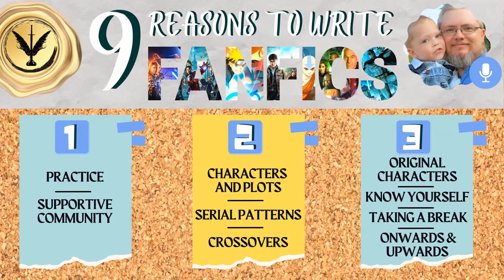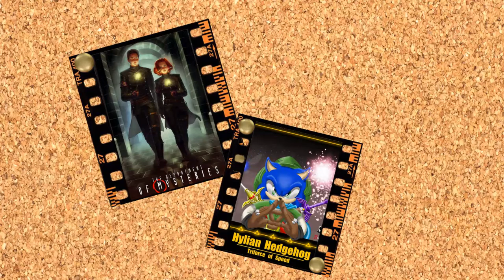Teen Writers|9 Reasons you should be writing Fanfic-Part 2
Welcome back to the channel.  Today we’re returning to our series on the 9 reasons you should be writing fanfiction today.

My favourite books on writing:

Stein on Writing
The Art of Fiction
The Art of Nonfiction
The Romantic Manifesto
The First Five Pages

Is someone looking for copywriting or video production services?  to see how I can help.

Recommendations

These are products I use in my content creation daily. This will help me transition from running this channel part-time to full-time.

Writing

Scrivener ] is a word processor for writers. It's everything you to track any assignment. It's a word processor, ring-binder, and scrapbook.

Scapple ] is a note-taking and mind mapping tool from the creators of Scrivener.  Record notes and arrange them in a word cloud for easy reference.

Grammarly is powerful copy-editing software and goes beyond MS Word.  The free version even caught errors Word missed in this text.  You can upgrade to the Premium version if you want to supercharge your writing.

Hemmingway is another text editor.  Its strength is its ability to score your work and give it a grade.  Use this to make your writing accessible to readers.

Read Aloud is a free TTS that will read your work back to you in a flat monotone.  Hearing your work read back to you in monotone can help you pick out errors that you might have missed.

Graphic Design

GIMP is a good tool for the price, which is free.

Canva has several interesting features, even in the free version. Canva helps to quickly assemble graphics, eBook covers, logos, or anything else.  It also includes a library of stock images.

PinClipart.com is a source for clipart that I use in my videos, and it’s free.

Deviantart.com - I also pull from Deviantart.  Remember, give credit for any work you pull, don’t use paid images you haven’t paid for, and watch for any copyright restrictions on the images.

Video Design

Doodly is what I use for all my doodle videos.

PlaceIt is a tool that helps you to create custom intros or anything else.

Renderforest is another tool for creating custom intro videos.  I used it to make the flag opening for this video.

Openshot Video Editor is a free video editor I pair with Doodly for my videos. It gets the job done and it's free.

Audio

Audacity is a free audio editor/mixer.  It’s fine if you don’t need anything fancy.

Free-stock-music.com is a source of free stock music for your projects.  Put some reference text in the video description and you can use their music.

Zapsplat.com is a free source of sound effects for your videos.  It’s like PinClipart for audio clips.

Other images are provided by Deviantart.com, Doodly, Canva or other public domain sources.  See my website, Shaun-McIntosh.com, for a complete list of resources including citations, more reading recommendations, and image sources.